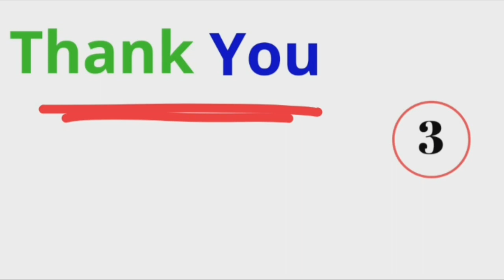How To Respond At Insulting Time || Apni Khud Ki Value Kaise Badhaye || Loveintercity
Welcome To Loveintercity,
And You Are Watching Loveintercity YouTube Channel And I'm Going To Discuss About " How To Respond At Insulting Time || Apni Khud Ki Value Kaise Badhaye | Loveintercity || By | Loveintercity".

 Yadi In Tips Ko aap thik se follow karte hain toh aap ek sachhe Pyar ko khone se bach sakte hain aur saari umra happy reh sakte hain.🤗

COMMENTS √

                               2k  likes